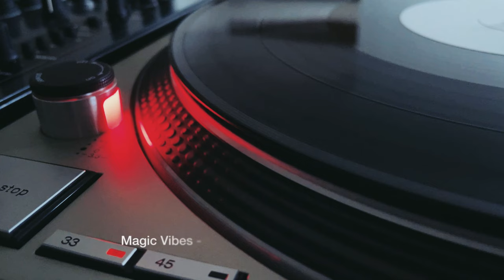CLUB HOUSE MIX SESSION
This set was influenced by mixes that I listened to younger or more recently by appealing my memories.
As you know, most discotheques have unfortunately closed their doors to make way for the night bar and festivals.
Here is my vision of clubbing sound as I would like it to be in the establishments still in activity.

If you like the content, don’t hesitate to give me strength.

Mixed by Maxim.A

Tracklist:
Sucker DJ’s - It’s Gotta Be - 00:00
Chaos In The CBD - 816 To Nunhead - 05:49
Chic - (Funny) Bone (PDM’s Glitterbox Edit) - 10:11
Tori Amos - Professional Widow - 15:11
Azzido Da Bass & Timo Maas - Doom Night (Timo Maas Remix) - 21:56
Soundstream - Starstrike - 25:45
Savas Pascalidis - Superman - 30:51
DJ Falcon - Honeymoon (Sgt Slick 2022 ReCut) - 35:45
Antoine Clamaran - 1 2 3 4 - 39:48
Philippe B, Todd Terry - Can You Feel It (Can You Party) (Club Mix) - 44:01
Didier Sinclair - Lovely Flight - 48:40
Magic Vibes - Magic Vibes (Loudeast Remix) - 53:10
Francesco Farfa - Universal Love - 58:54